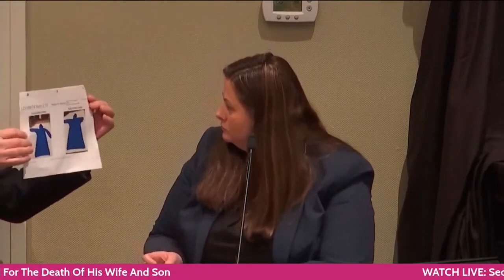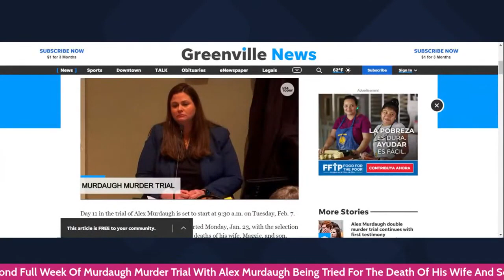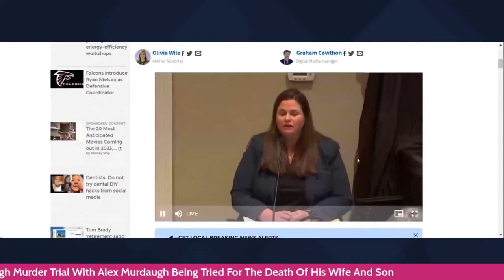Direct Examination of Sled Agent Megan Fletcher - Trace Evidence Analyst & Gunshot Residue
The Feb. 7th Direct Examination of Sled Agent Megan Fletcher -  Trace Evidence Analyst & Gunshot Residue Witness for the State in the Alex Murdaugh Murder Trial

The Lovely Law Firm represents injured victims in their personal injury cases.

Stop your attorney near me and lawyer near me searches and reach out for your case consultation!